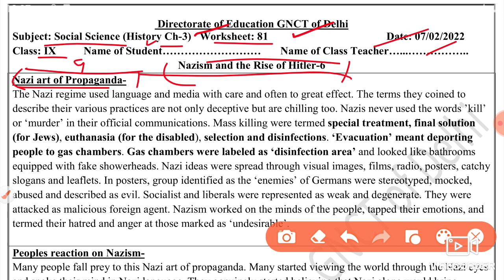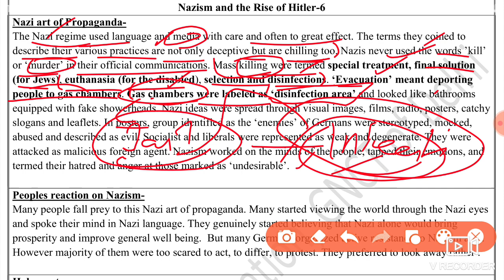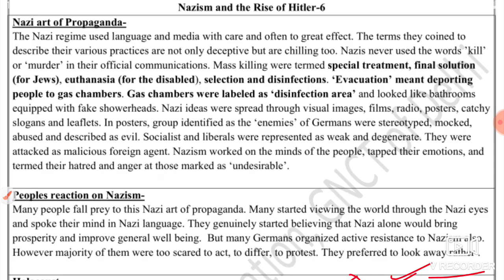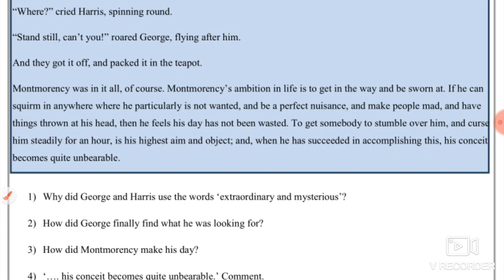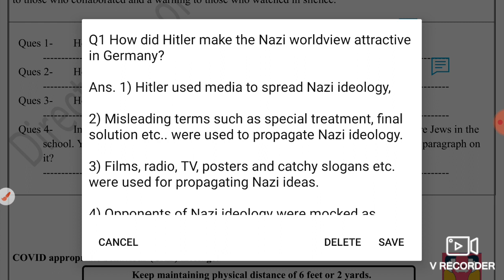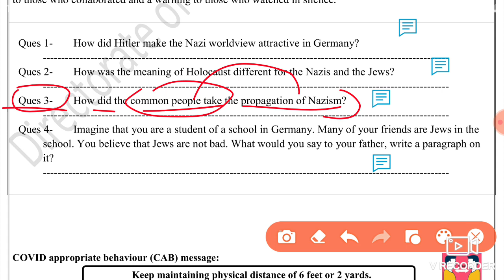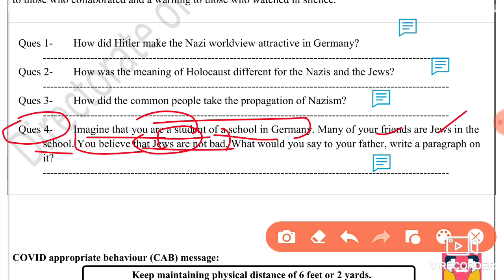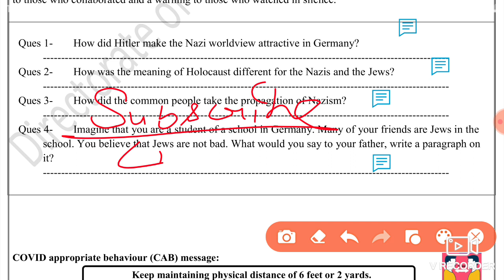Social Science Worksheet 81 Class 9 (7/2/22)English Medium/Worksheet 81 Sst Class 9/Worksheet 81 Sst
worksheet 81,
7 February worksheet 81 sst,
7 February class 9 Worksheet 81,
  sst worksheet 81 English medium,
7 February Today worksheet 81,
 7 February 21 worksheet 81 English medium,

7 February class 9 worksheet sst 81,

7 February Worksheet 81,
 worksheet 81 class 9 English medium,
 7 February aaj ki Worksheet 81,
9 class Sst worksheet 81,
 today class Sst 81 worksheet English medium,
 7 February aaj ki worksheet 81,

Chapter

0:00 Introduction
0:30 Worksheet 81 Class 9 Sst English Medium
1:00 Worksheet 81 Sst Class 9 Explaination

This is the worksheet of class 9 English medium If you have not done your previous worksheet please go to my playlist.  Any doubt of you ask me on comment section I have to upload all the worksheet of both Medium of this week you have to check on my playlist

🤗🤗🤗Thanku🤗🤗🤗